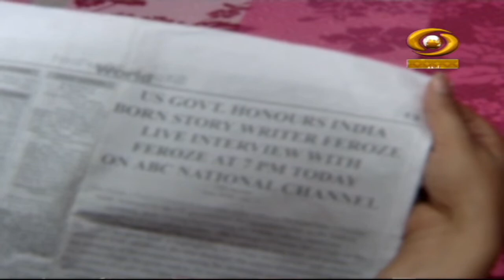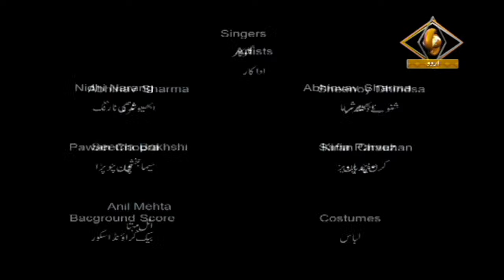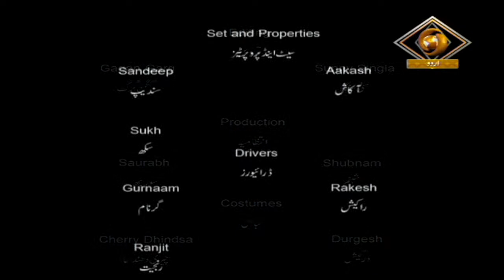Ek Chand Mera Bhi | एक चांद मेरा भी | DD Urdu | Episode-02 | January 12, 2022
Our Fiction programme Ek Chand Mera Bhi on DD Urdu.